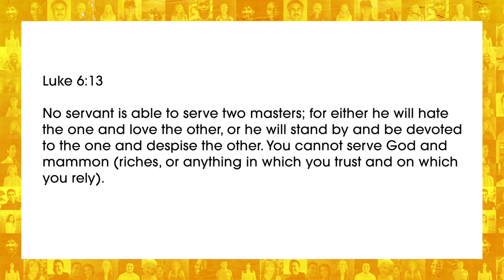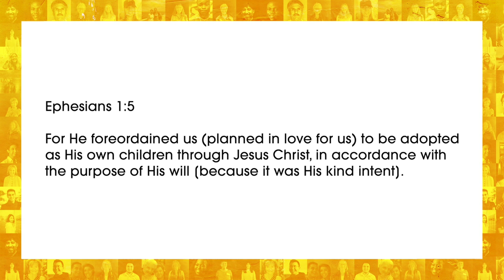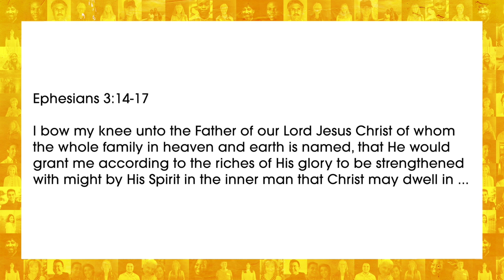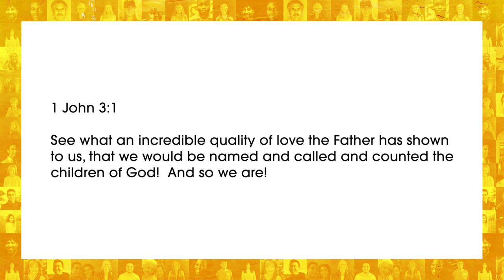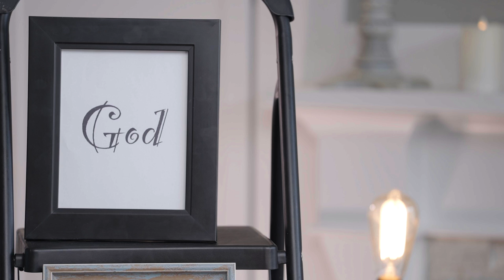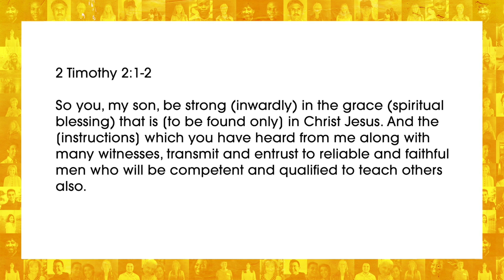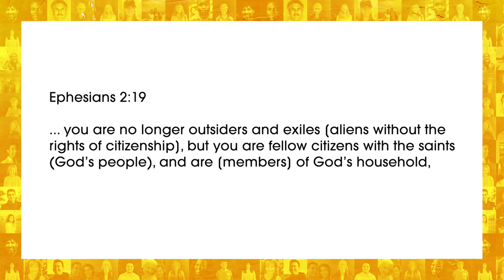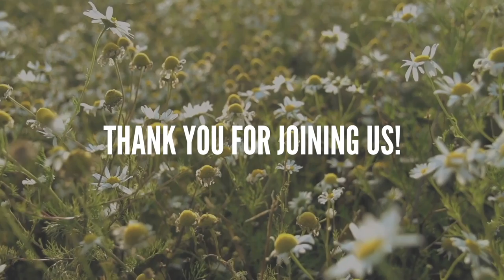CONNECTED (Part 2) // Pastor Stephen Marshall